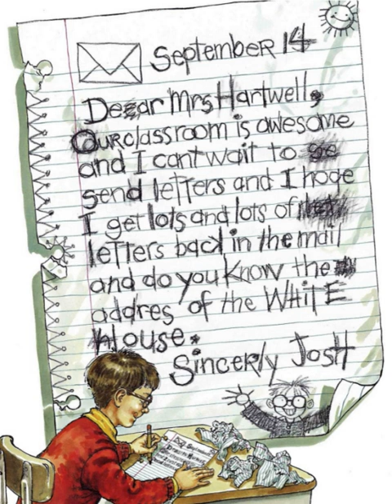🐼預告片：親愛的哈維小姐........🐔🐔🐔🐔🐔 按👍 ➕“訂閱”接收最新免費教育資源 🦓🦓🦓